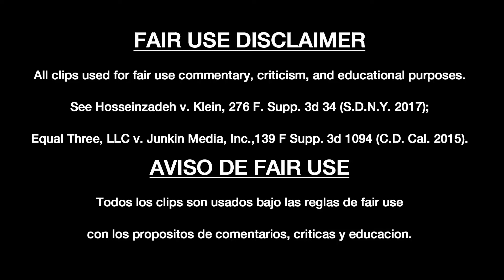IT CAPITULO 2 / critica / comentario / review - VIVO DE CINE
No te pierdas todas las ofertas y servicios de HOSTING EN LA WEB: